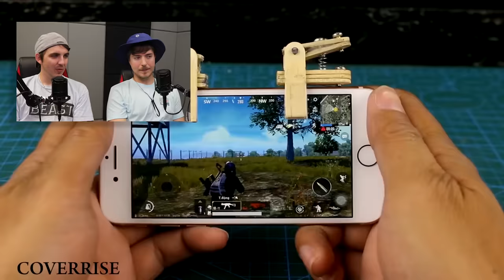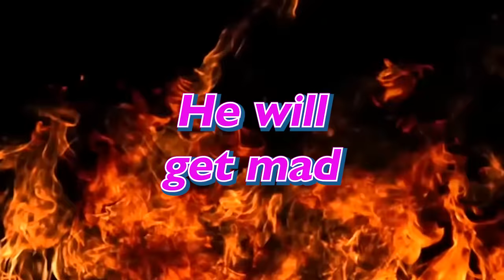DIY COLOR PENCIL SKATEBOARD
These life hacks have some sick skills.